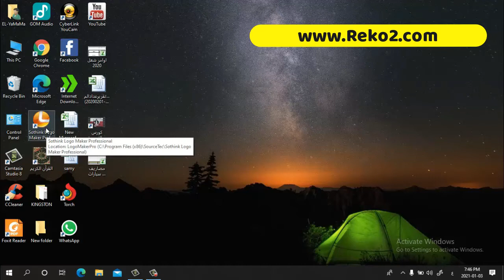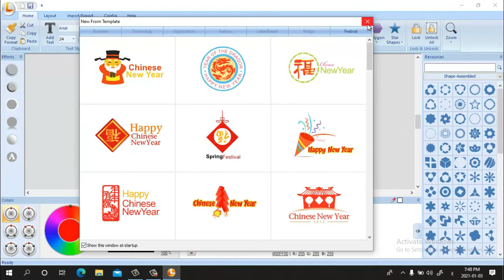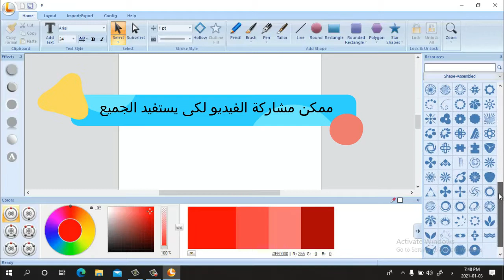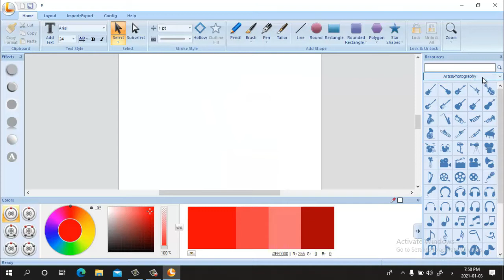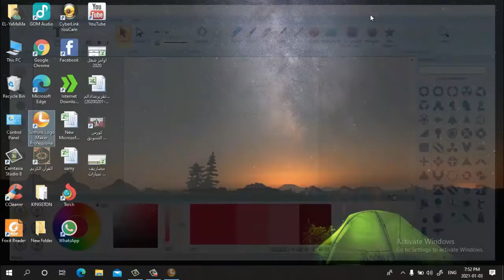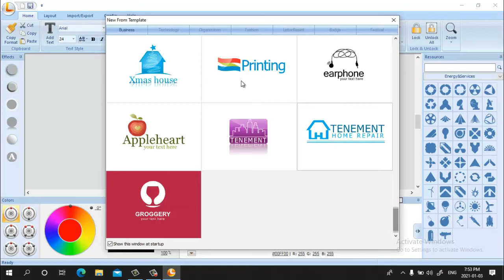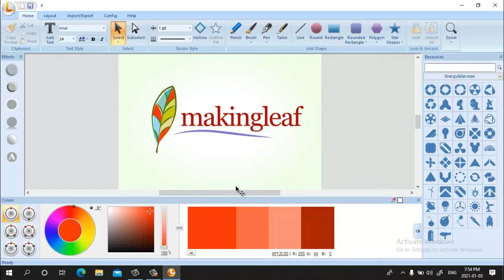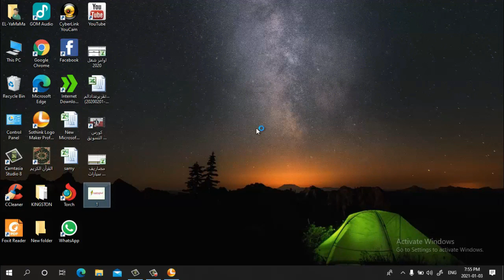برنامج سهل لتصميم الشعارات - sothink-logo-maker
ازاى تعمل لوجو ببرنامج سهل جدا - رابط الموقع فى الاسفل
اتمنى الفيديو يعجبكم ولا تبخلوا عليا بزر الاشتراك ومشاركة الفيديو لكى يستفيد الجميع